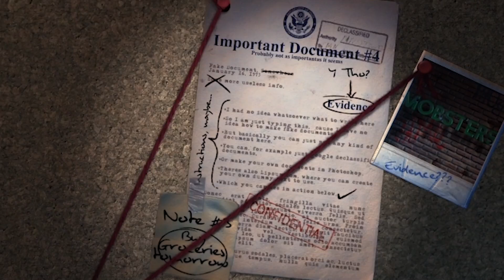The James Bond Timeline Explained From 1962 To 2020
Catch up on your James Bond history before seeing Daniel Craig in James Bond No Time To Die.

James Bond, secret agent 007, has been taking down criminal organizations for decades and gaining massive props for his stylish approach to fighting crime. Eight different actors have played the iconic role and each of them brought their own unique flavour to agent 007. The stylish and charismatic character, created by Ian Flemming, has gained widespread popularity over the years and has become one of the most iconic heroes to grace the silver screen. From the early movies such as Dr. No to the latest film Spectre, Bond has always done two things really well: kick enemy butt and finesse his way into the hearts of women. We’ve seen Bond do battle with mad scientists, former KGB agents, and even a metal-toothed maniac known as Jaws. Bond has traverse the world, and even gone into space, making him not only the best secret agent on Earth -- but the best secret agent in the universe, too! Bond has had many female companions over the years, and even got hitched that one time. Unfortunately, his marriage ended in tragedy -- but not without Bond extracting his revenge! The James Bond character has undergone a few makeovers, and the Bond storyline has changed a little bit over the years, but remained pretty consistent up until recently. With the Daniel Craig era of Bond, we saw a few changes that didn’t correspond to the traditional Bond timeline -- but it is to be noted that it didn’t stray too far from the original plot. But no matter how many  makeovers and story changes occur, one thing is for sure: James Bond always comes out on top, and he does it with style and flare!